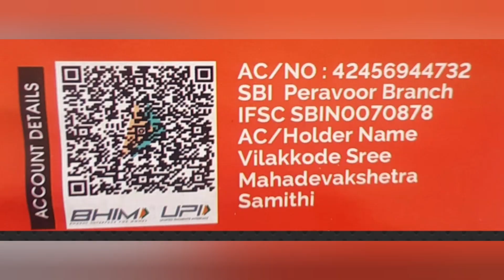Srimad Bhagavath Sapthaham 2024 First day|Nelleri Sri Mahadeva Temple Vilakkode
Hi deat Friends  🙏

Welcome to the vedio

നെല്ലേരി ശ്രീ മഹാദേവ ക്ഷേത്രം ശ്രീമദ് ഭാഗവത സപ്താഹ ജ്ഞാനയജ്ഞം ഒന്നാം ദിവസം

Hope you all will enjoy this

Thanks 🥰
Ashagita Babu